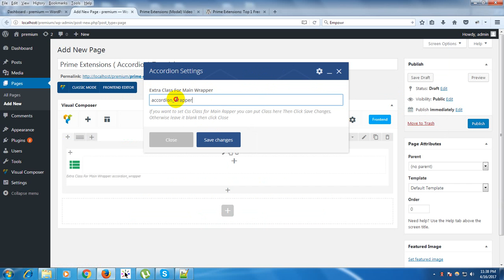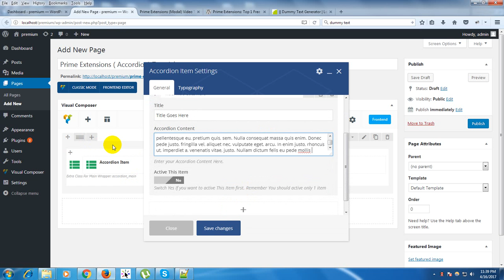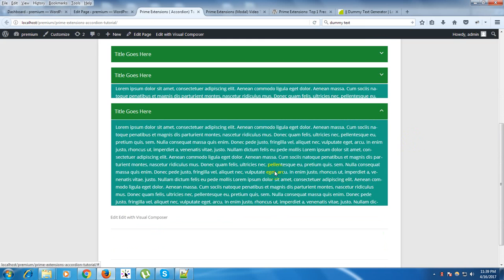Prime Extensions For Visual Composer ( Accordion) Video Tutorial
Prime Extensions For Visual Composer
here is accordion video tutorials.